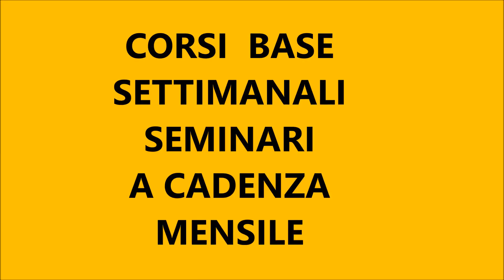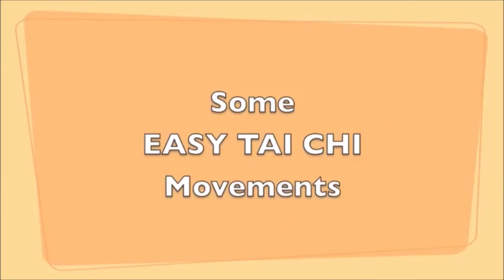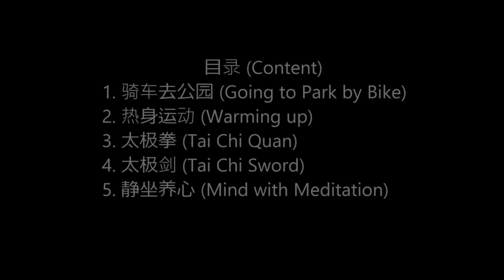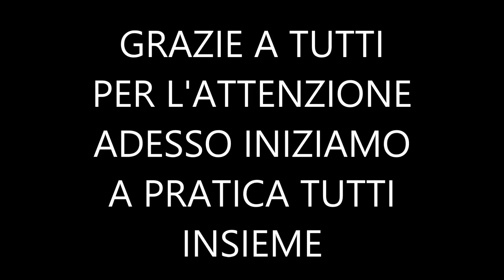Corsi di Tai Chi e Qi Gong a Roma e ai Castelli: Open Day Qi Gong e Tai Chi a Castel Gandolfo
Open Day Qi Gong e Tai Chi a Castel Gandolfo al Teatro Petrolini, via Prati, 6, ore 9:30/12:30. Presentazione Corsi settimanali e mensili, Introduzione alla pratica del Qi Gong e del Tai Chi. Una giornata per conoscere e praticare insieme il Qi Gong ed il Tai Chi e riscoprire, attraverso queste stupende “Arti”, la nostra “Vera Essenza”, spaziando dalla Meditazione alla Marzialita’. Gratuita ed aperta a Tutti!
Il Qi Gong ed il Tai Chi possono essere definiti come l'arte di sentirsi bene. Fin dall'antichità, in Cina sono state sviluppate delle tecniche di salute per guarire da ogni tipo di malattia, per riequilibrare il corpo, ma anche per aumentare l'energia vitale dell'individuo ed interagire con essa in molte maniere. L'insieme di queste tecniche, in epoca contemporanea, ha preso il nome di Tai Chi e Qi Gong.
Come l’agopuntura, il Qi Gong ed il Tai Chi, con movimenti morbidi e armoniosi, contribuiscono a rendere più flessibili le articolazioni, eliminando blocchi cronici e a rendendo più scorrevole e libero il flusso energetico. Insieme ad una dieta, ai massaggi e all’agopuntura, il Tai Chi e il Qi gong integrano l’insieme di tecniche offerte oggi dalla medicina cinese per salvaguardare il benessere psicofisico.
Con il Qi Gong ed il Tai Chi si apprendono movimenti estremamente dolci, calibrati e lenti che, uniti ad un forte flusso di energia, portano ad un equilibrio totale del corpo. Questa tecnica Orientale e arma ideale per recuperare la salute, un metodo di "agopuntura naturale" e una arte marziale di difesa non-competitiva.
La Pratica si Focalizzera’ su di una sequenza semplice ma Fondamentale e Completa, che racchiude l”Essenza dell' "Arte Interna" : Gli “Esercizi della Longevita’”.
Praticheremo inoltre elementi di altre sequenze classiche come: il Qi Gong degli Animali, il Qi Gong del Bozzolo di Seta, il Tai Chi Qi Gong ed alcune brevi sequenze di Tai Chi.
Per praticare basta venire negli orari indicati con abbigliamento comodo e scarpe da ginnastica.

Copia di Sandro OPEN DAY 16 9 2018  C  Gandolfo